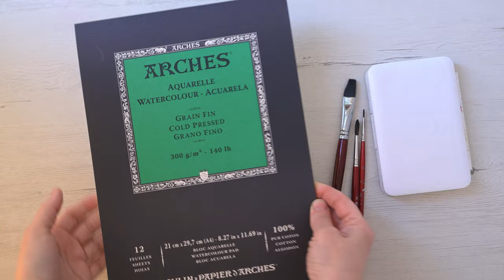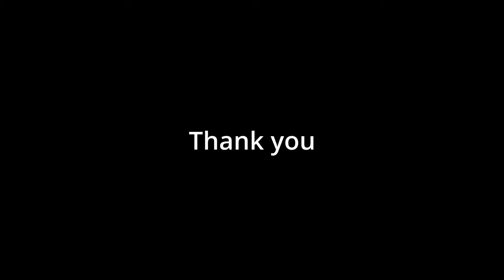WATERCOLOR Painting TUTORIAL - How to Paint FLOWERS: CROCUS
Secret of watercolor. How to paint flowers.  How to paint a crocus in watercolor.
 This lesson will be of interest to those who begin to paint with watercolors and those who already paint well.
 This watercolor painting tutorial is a great resource for those who want to learn how to paint a flower, in this case a crocus.
 The tutorial shows step by step how to create a flower using a watercolor palette.  In addition, it contains useful tips on mixing paints, creating shadows and highlights, and other tricks to help you improve your drawing skills. Along with detailed images, you can get a great image of a crocus.
  So, if you're looking for a watercolor tutorial, feel free to try this one.

Watercolors: Van Gogh set. (Perm. Lemon Light (254); Azo Yellow Medium (269); Perm. Light Red (370); Madder Red Dark (331); Dark Ultramarine (506); Cobalt Light Blue Ceruleum Blue FC (535); Juicy Green (623); Viridon Green (616); Burnt Sienna (411); Yellow Ocher (227); Payne's Gray (708).